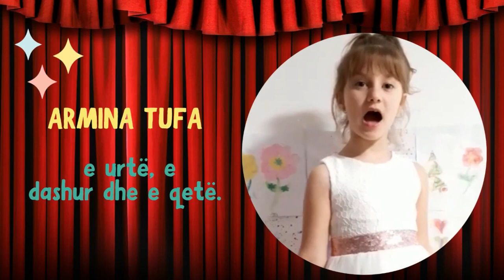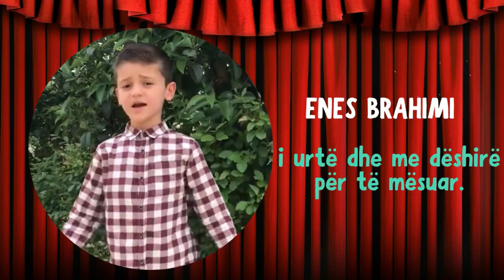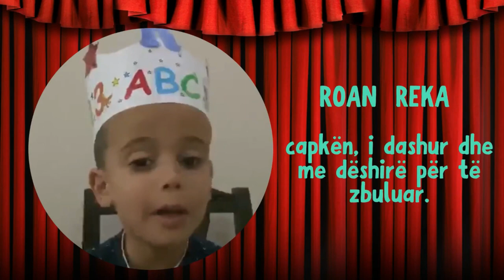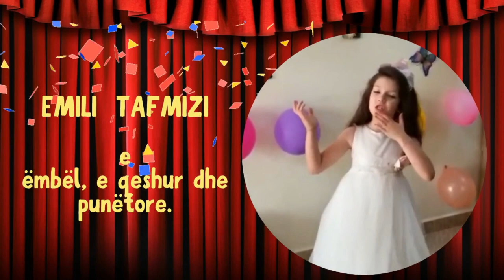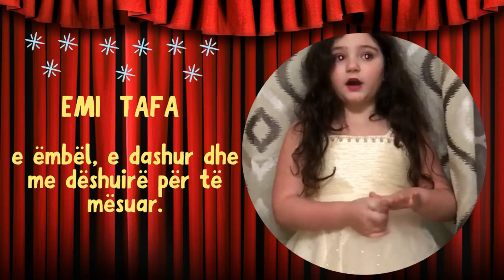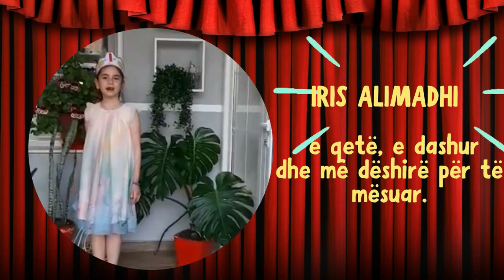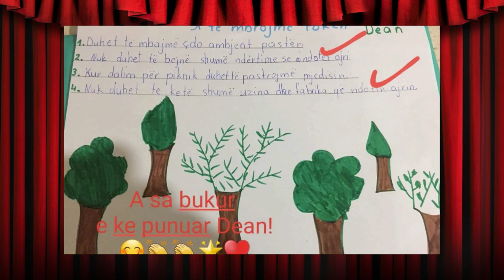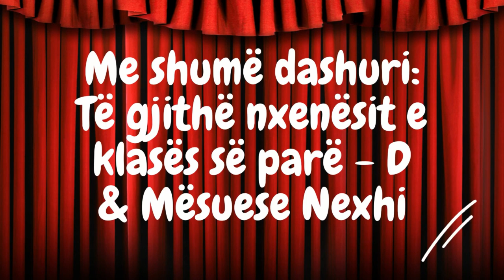Festa e Abetares 2020 - Shkolla Skënder Çaçi - Mësuese Nexhmije Allkja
Festën e Abetares këtë vit shkollor e realizuam në mënyrë virtuale për shkak të situatës që u krijua si pasojë e pandemisë Covid-19.
Por ne jemi Super Fëmijë, kemi Super Fuqi dhe gjithmonë ja dalim.

Ju Urojmë Shikim të këndshëm!
Ju përqafojmë,
Klasa e parë - D

 @Përralla Shqiptare